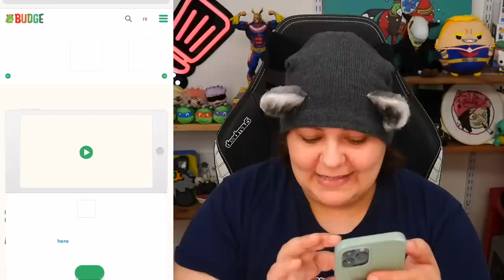EXPENSIVE Barbie Game is Making RAGE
Let's play Barbie mobile game. previously we play games with mystery boxes and dress up, but now we are playing a game from a large company. This company charges $35 to play different scenarios instead of it being a free-to-play game as a add-on to their expensive products. Check this game out so you don't waste your money.

Streaming Equipment:
- Brio Webcam
- Ironside Computer
Special Thanks to: